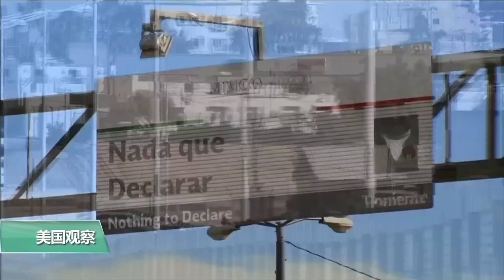VOA连线(张蓉湘)：美墨高级官员在国务院恢复谈判，取得一些进展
美国与墨西哥的高级官员星期四在美国华盛顿恢复谈判，希望就限制非法移民经由墨西哥进入美国的问题达成一项协议。早些时候，美国总统特朗普要求墨西哥采取措施，阻止大部分来自中美洲的非法移民通过墨西哥进入美国，否则他将在下周一对进口美国的墨西哥商品征收5%的关税。我们连线了美国之音常驻国务院记者张蓉湘。